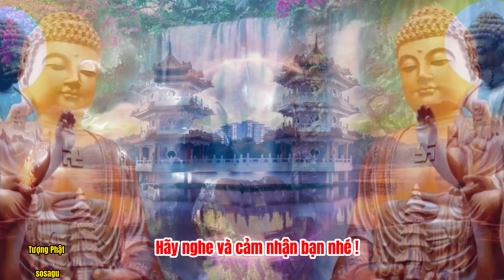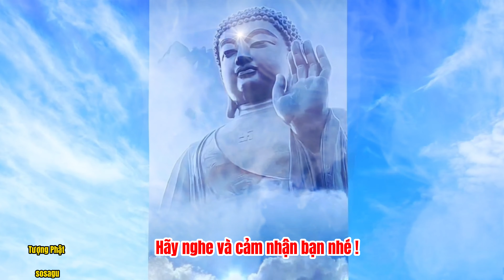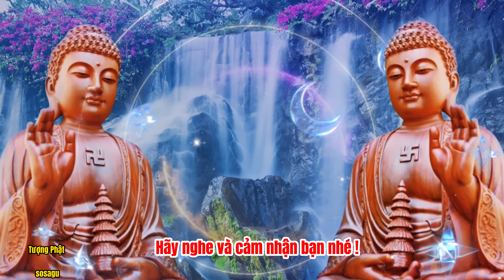Nhạc Thiền Cho Buổi Sáng Tĩnh Tâm An Lạc - Ngày Mới Tràn Đầy Năng Lượng | Tượng Phật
Kênh YouTube "Tượng Phật" là nơi bạn có thể khám phá những tượng Phật tuyệt đẹp và ấn tượng. Cùng điểm qua những tượng Phật nổi tiếng như tượng Phật Di Lặc mang lại niềm vui, tượng Phật Thích Ca truyền cảm hứng, tượng Phật Quan Âm với lòng từ bi vô bờ, tượng Phật A Di Đà đem đến bình an cho mọi người, cùng với tượng Phật lớn nhất Đông Nam Á và tại Việt Nam - biểu tượng của Phật giáo.

Chúng ta cũng sẽ thảo luận về những tượng Phật nằm và đứng, tượng Phật Đản Sanh thể hiện sự sống, tượng Phật Di Lặc từ gỗ và đá mang lại vẻ tự nhiên tuyệt đẹp, tượng Phật núi Bà Đen và tượng Phật Thái Lan mang đậm bản sắc vùng miền. Đừng bỏ lỡ tượng Phật Bà Quan Âm nghìn mắt nghìn tay, tượng Phật cao nhất Việt Nam, và cả tượng Phật để xe ô tô tiện lợi. Chúng ta sẽ cùng nhau tìm hiểu về hình tượng Phật và những giá trị tâm linh mang lại. Hãy đồng hành cùng "Tượng Phật Việt Nam để khám phá thế giới tươi đẹp của Phật giáo qua những tác phẩm tượng phật độc đáo và ý nghĩa.